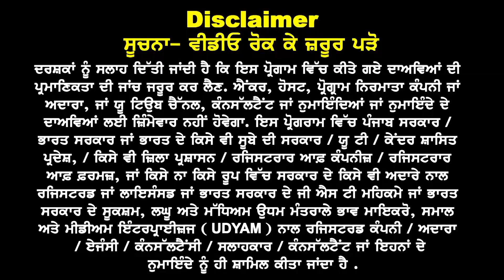Germany study visa Updates 2023-24 I Germany student Visa Good News I Germany IELTS & PTE Admission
Germany
Good News

Explore your options of studying in Germany, Canada, and more countries with Landmark Immigration. 🎓